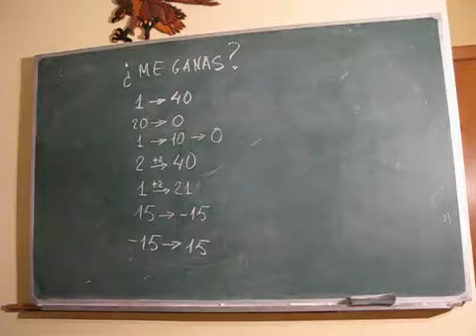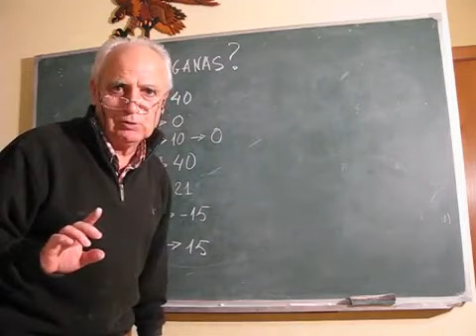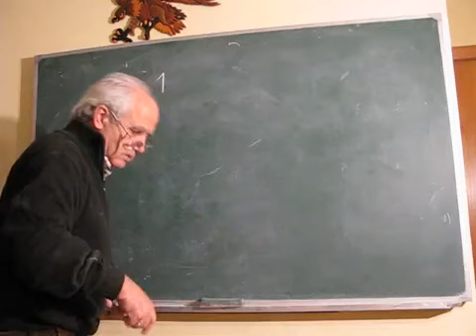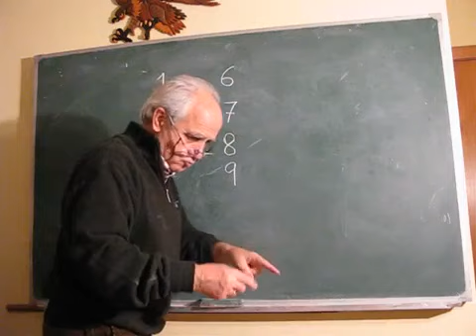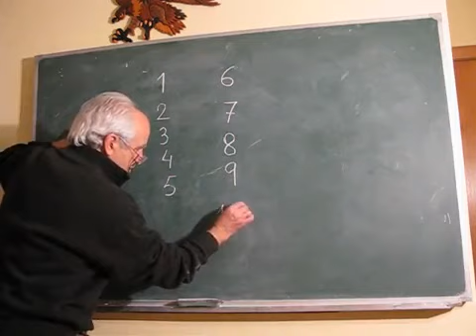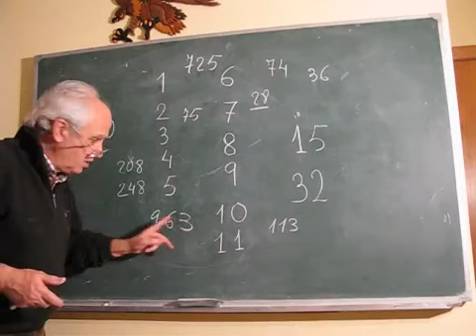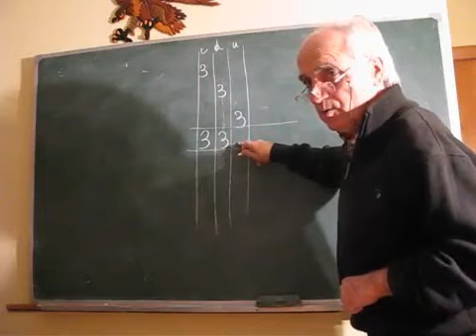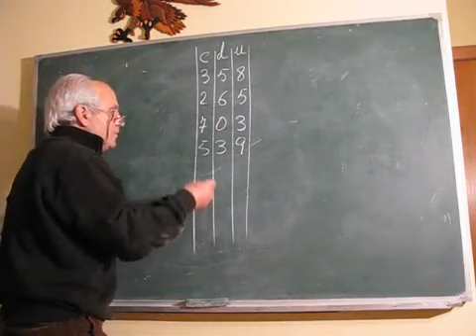M•002•01 ... SECUENCIA DE DIGITOS ••• ÓRDENES